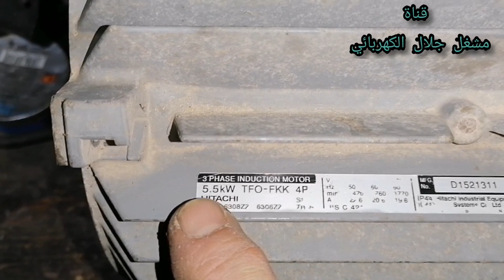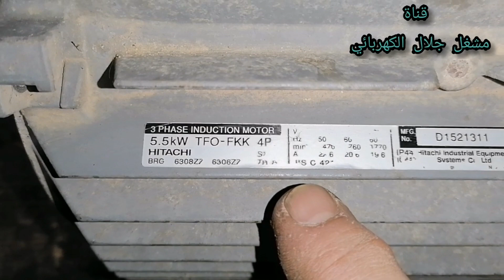كيف تأخذ بيانات محرك 48 مجرى/ 5.5 KW والبيانات مع قياس الحديد بالكامل 4 أقطاب حقيقية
لمتابعة قناة مشغل جلال الكهربائي الاولى الرئيسية من خلال الرابط

تايمر الثلاجة
ثري phase